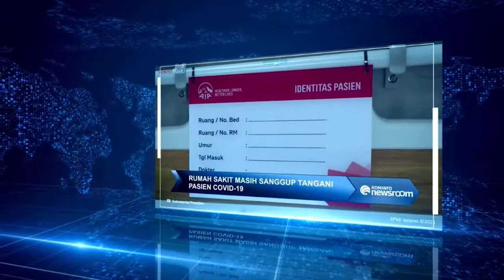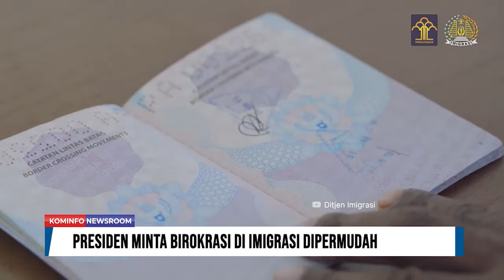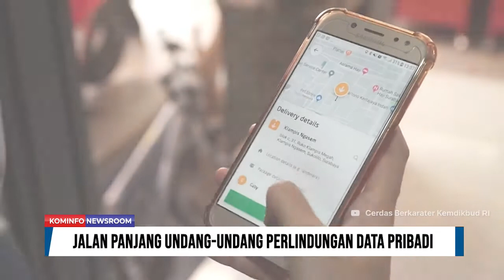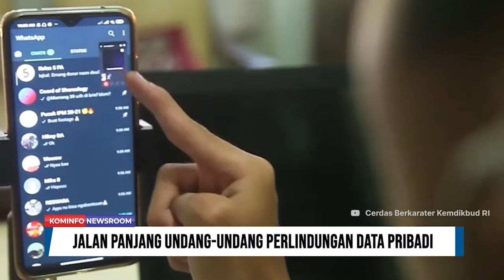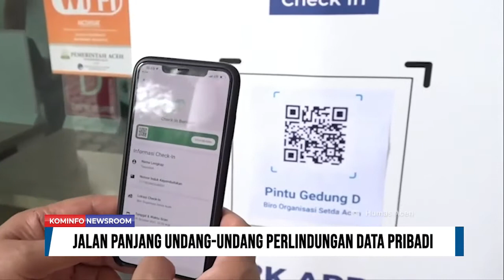Jalan Panjang Undang-Undang Perlindungan Data Pribadi | Kominfo Newsroom 1/3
1. Presiden Minta Birokrasi Imigrasi Dipermudah

2. Jalan Panjang Undang-Undang Perlindungan Data Pribadi

3. Keterangan Pers Menkominfo Terkait Serangan Siber

4. Menlu Sebut Persiapan KTT G20 Telah Rampung

5. Indonesia Targetkan Netralitas Karbon Pada 2060

Selamat Menyaksikan!
Salam Sehat!